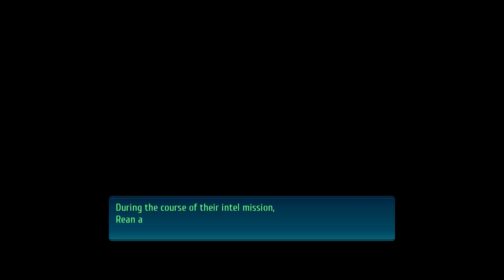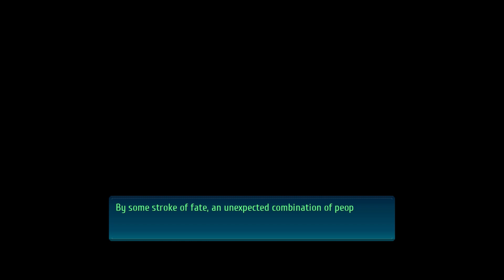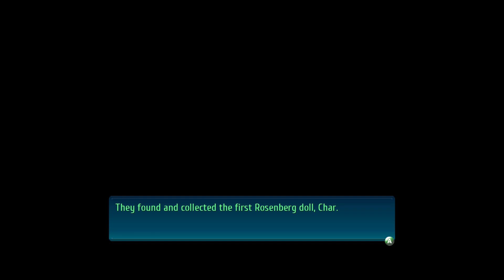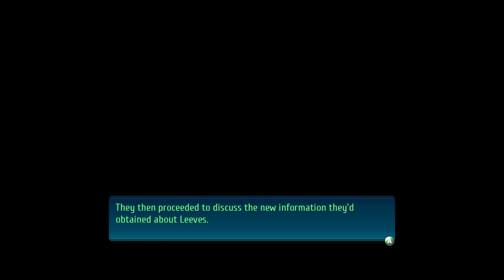The Legend of Heroes Trails of Cold Steel Part 54 Getting Close, Deep and Heavy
A little past Valentines Day but close enough.